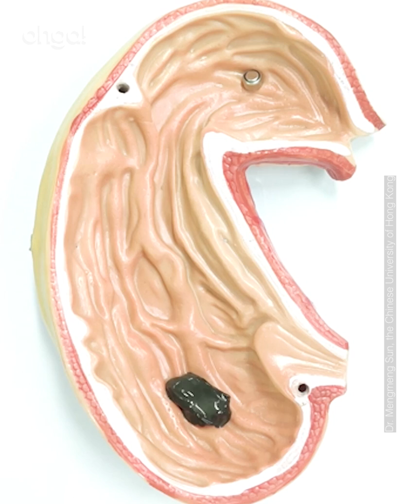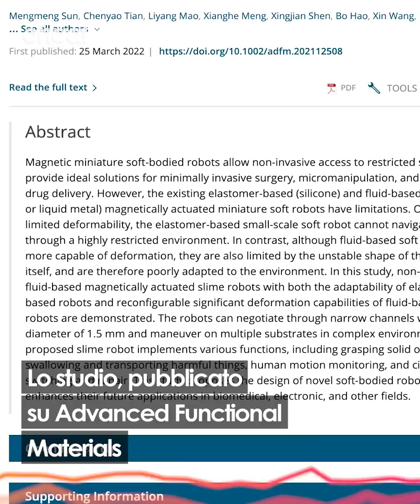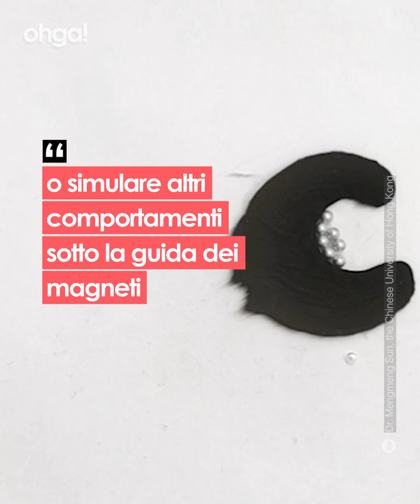Uno slime robot magnetico potrà recuperare oggetti pericolosi ingeriti accidentalmente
È simile allo slime con cui giocano i bambini ed è stato ideato per muoversi nei nostri organi. Lo slime robot viene controllato dall’esterno tramite dei magneti e può attraversare canali molto piccoli, fino a 1.5 millimetri di diametro. Può assumere diverse forme ed essere utilizzato per catturare oggetti pericolosi ingeriti accidentalmente o, se utilizzato in ambito elettronico, per collegare due fili conduttori e ripristinare un circuito elettrico. Lo slime robot, secondo Mengmeng Sun, ricercatore della Chinese University of Hong Kong che ha contribuito al progetto, ha proprietà di deformazione, autorigenerazione e conduttività elettrica. "Pensiamo che in futuro verrà utilizzato nella medicina clinica - sostiene Mengmeng Sun - o nella riparazione di circuiti in ambienti estremi." Il robot magnetico è stato progettato dai ricercatori della Chinese University di Hong Kong. Lo studio, pubblicato su Advanced Functional Materials, mostra come il robot potrebbe essere utilizzato nella chirurgia microinvasiva e per la somministrazione mirata di farmaci.